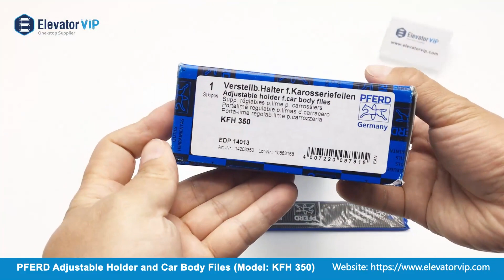PFERD KFH 350 Adjustable Holder and Car Body Files Used for Elevator Guide Rail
The PFERD Adjustable Holder and Car Body Files (Model: KFH 350) is a high-quality tool, which is made in Germany, and it can be used for elevator guide rail, learn more